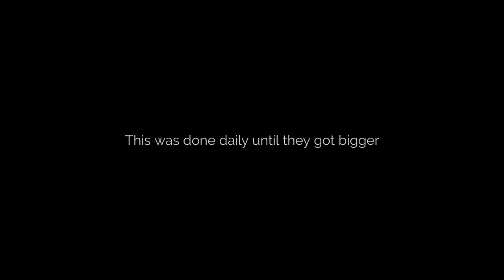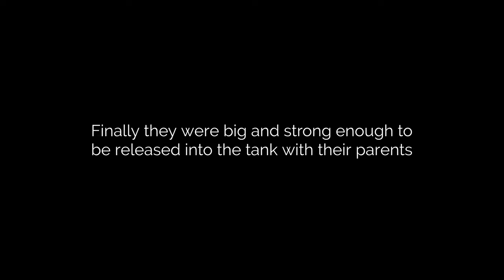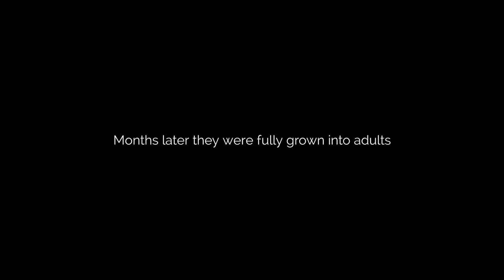Raising Fish Fry – Celestial Pearl Danios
In this video I'd like to walk you through the steps I took, to make sure that the fry born in my tank make it to their adulthood. The fish are Celestial Pearl Danios. All the products were purchased by myself. The footage from start to finish was shot and edited on a smartphone. I will do my best to reply back.

Timestamps:

00:00 - Introduction
00:52 - Breeding Box
01:48 - Food Preparation
03:52 - Feeding
05:35 - Adulthood

0,0 – Nocturnal Spirits
Let's Make It Easy – Nocturnal Spirits
Brick and Mortar – Nocturnal Spirits